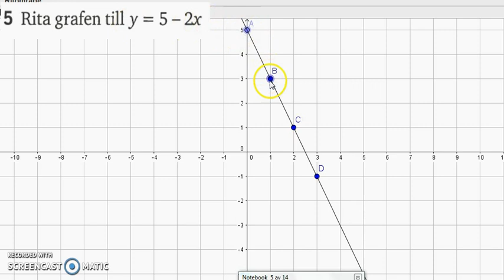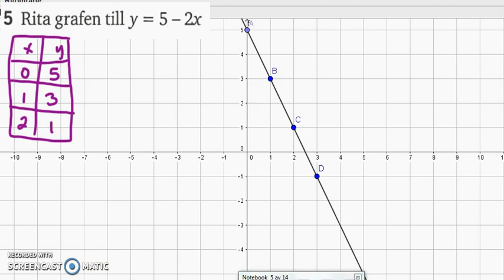Matematik 5000 - Ma 2b - Kapitel 1 - Algebra och linjära modeller - Diagnos 1 - 5